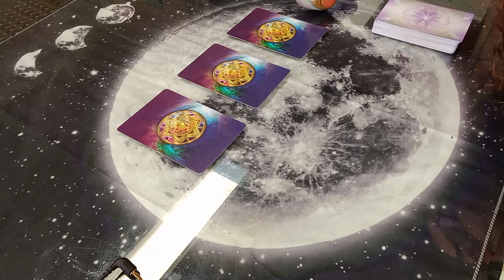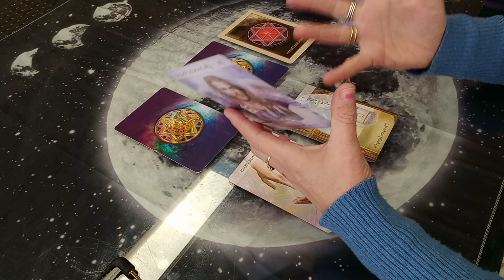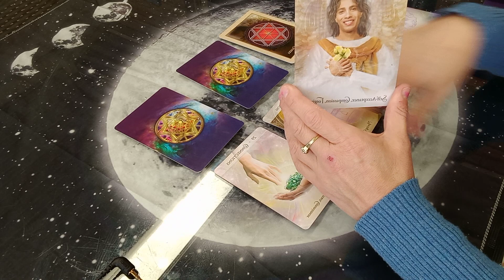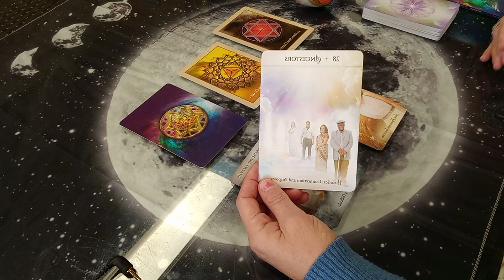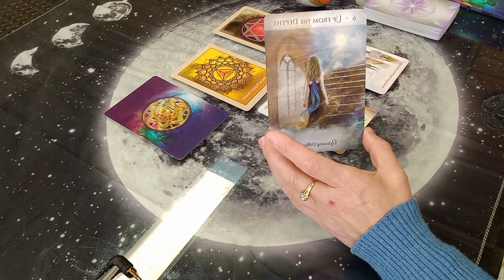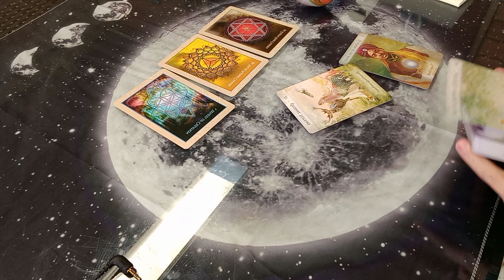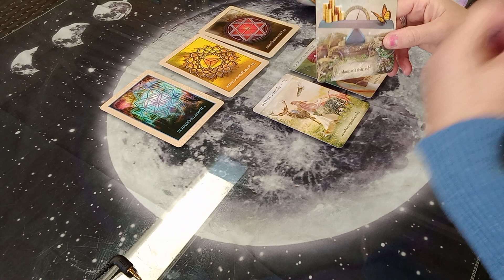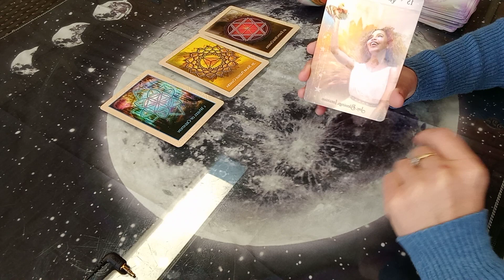Sacred Geometry Messages! Spirit's Guidance!!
Geometry is all around us! it is the foundation of everything in the universe. It is proof that we are all connected and all one!!! Tube into this video to be drawn to Geometric Symbol 1, 2 or 3 to receive Spirit's messages that you are ready to receive!!
Please note- firstly note sure why this video is backwards- I used my phone and obviously in the incorrect setting! Secondly, I cannot post the pics in the comments of the meditations, so please go to my FB page and I will post them there. - Gotta love Mercury retrograde...or the fact I am not IT savvy!

Timestamps:
Geometric Symbol 1: 1:19
Geometric Symbol 2: 9:54
Geometric Symbol 3: 19:20

For more info on The healing Academy with Connie Rose's healing sessions/workshops/classes/retreats, please go and reach out.